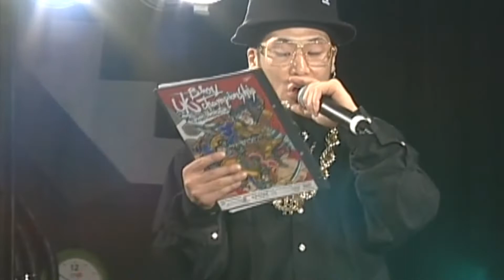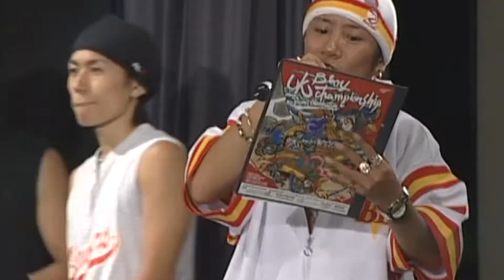AIR REAL VS WASEDA BREAKERS(UK B-BOY Championships japan 2004 FINAL BATTLE)